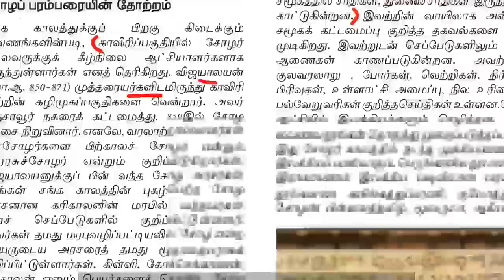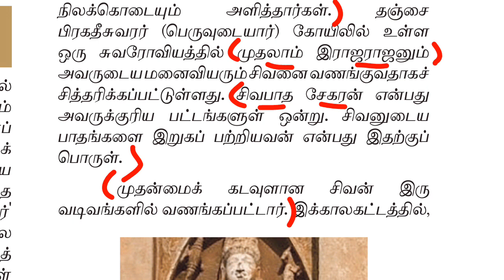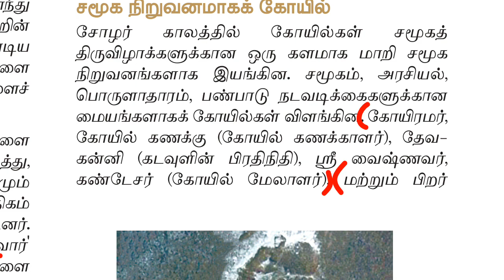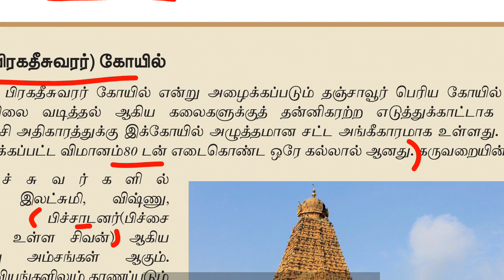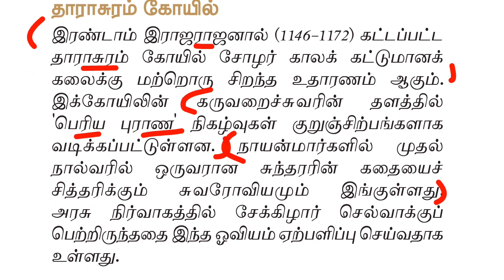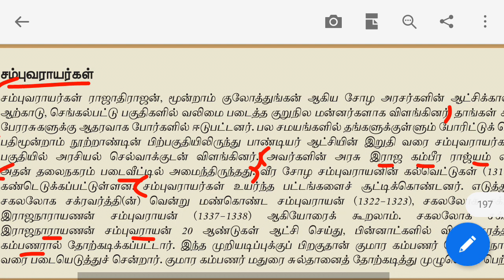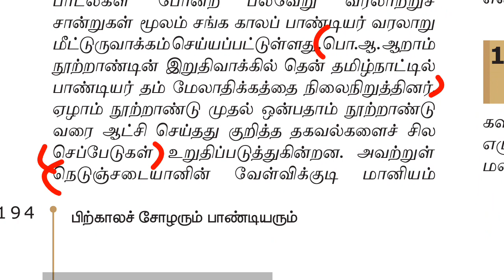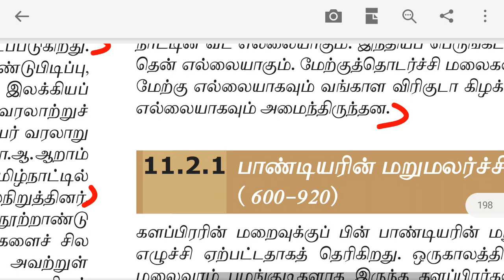11th new book history vol-1